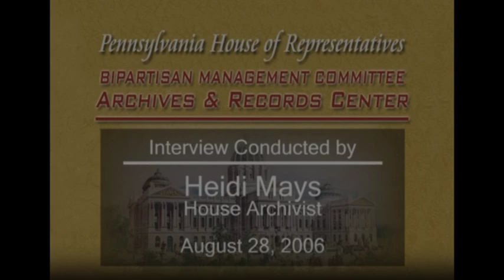Rep. Larry O. Sather oral history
Rep. Sather talks about growing up in a rural community and participating in local politics. Rep. Sather discusses the needs of his district, tax relief and economic development, and talks fondly of Rep. Sam Hayes. Rep. Sather also talks about obtaining state money for his district and his legislation regarding the medical history of adoptees.